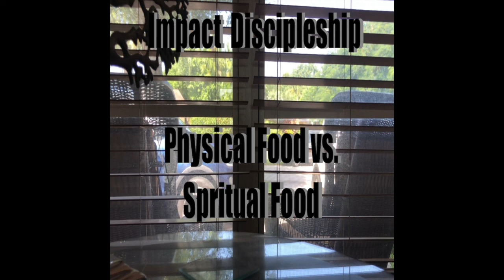Impact Discipleship: Physical vs. Spiritual Food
Impact Discipleship:

Physical Food vs. Spiritual Food.

A discussion led by myself and Tomorrow's Leaders Today! Will you join us in this topic that is worthy of everyone's consideration?

1. still alive and breathing
2. have eyes to see
3. have ears to hear
4. want to know the hard truth so you can think and grow rich better than Napoleon Hill,

Sound On and Listen!

Shalom.